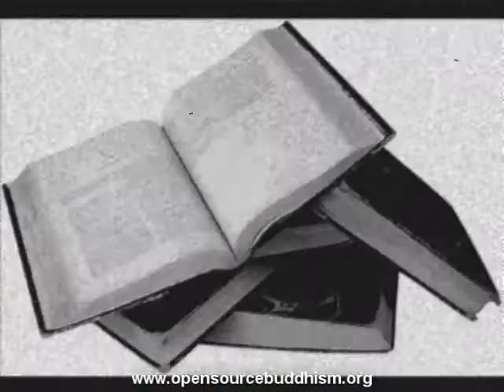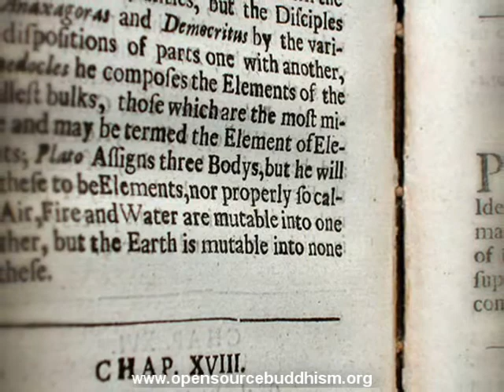LITERATURE INDIA Kathavatthu 2 nam07 zug james kenneth powell youtube 3000